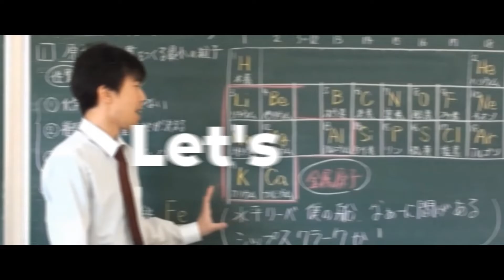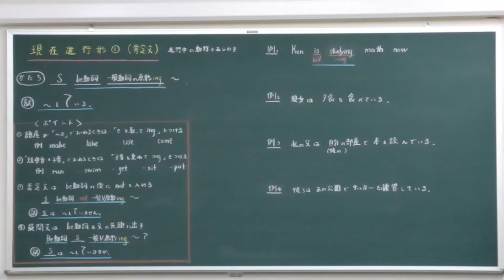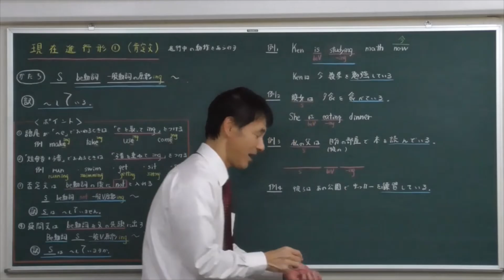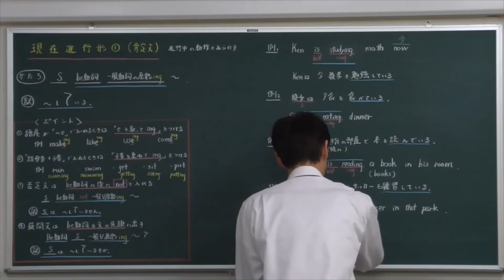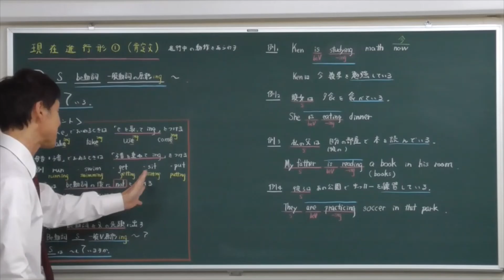【中学 英語】現在進行形①肯定文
中1英語の現在進行形の肯定文の作り方とポイントです。理解したらすぐに問題集などで、問題練習して自分のものにしましょう！
『コメント』もお待ちしております(*^_^*)

『わかりやすく、楽しく』授業していきますので、現役の中学生のみなさんは学校の授業の予習・復習・テスト対策・受験対策などに役立てて下さい！

★サブチャンネル【フジキンと楽しく勉強】ゴロ合わせ
　　　　　　　　  こちらも是非、ご視聴よろしくお願いします。